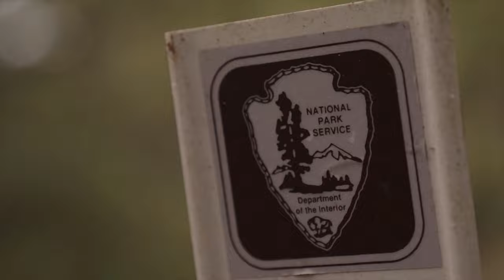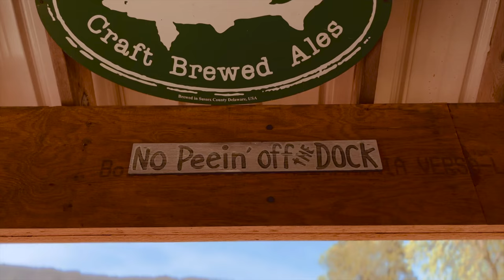The True Meaning of Fishing | Three Day Fishing Trip to Watauga Lake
This is the true meaning of fishing. I felt God put this on my heart to make this video so I hope y'all enjoy. These are fishing videos that are for fun and to share the love of God.
Hope y’all have a great day!!!
Videos are every other weekend!!!
Krantz is out of here!!!